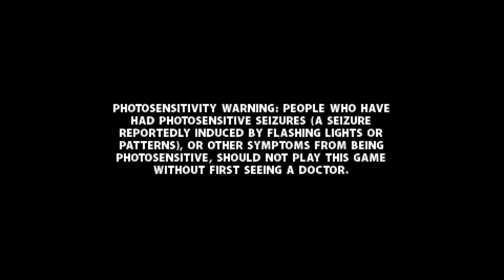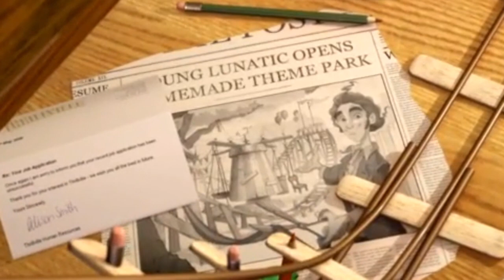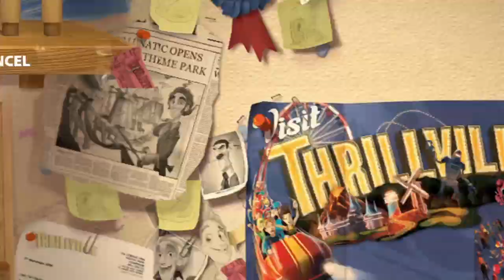The first 15 minutes of Thrillville - 2006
In this new playlist, I'm sharing with you the first fifteen minutes of a game.
Today : Thrillville - 2006